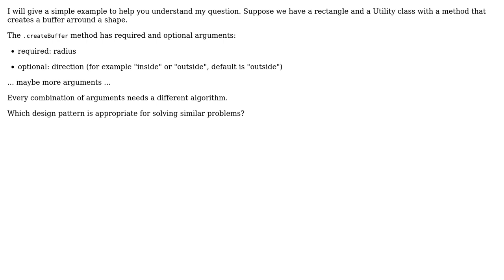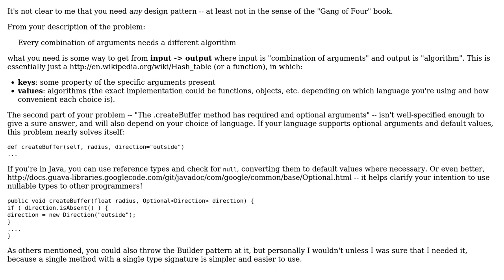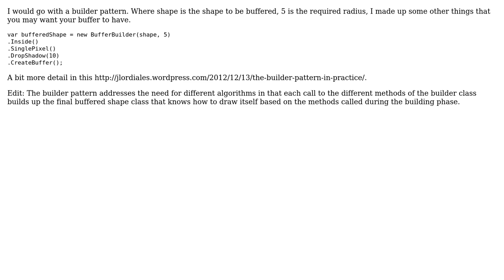Software Engineering: Design Pattern: Algorithm varies according to the input arguments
With thanks & praise to God, and with thanks to the many people who have made this project possible! | Content (except music & images) licensed under CC BY-SA | Music | Images & others | With thanks to user jorgeb user gnat user Froome and the Stack Exchange Network Trademarks are property of their respective owners. You are responsible for your own actions.